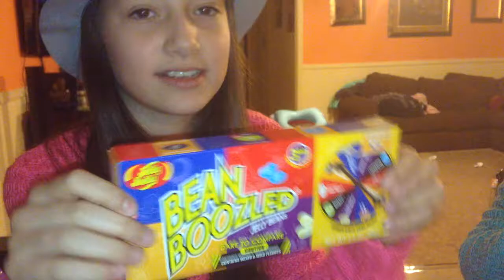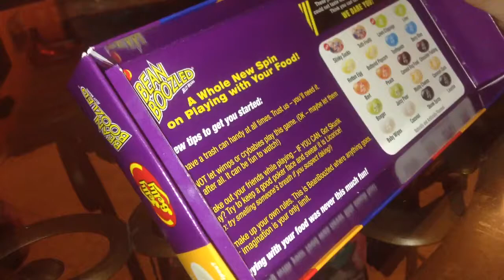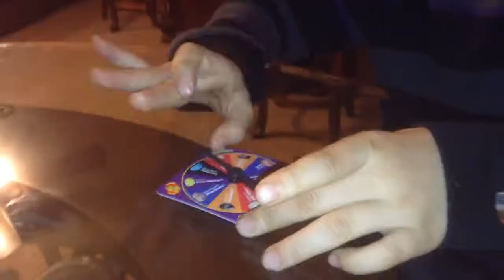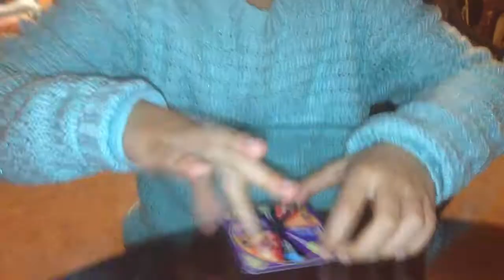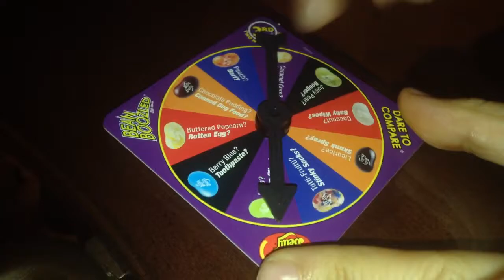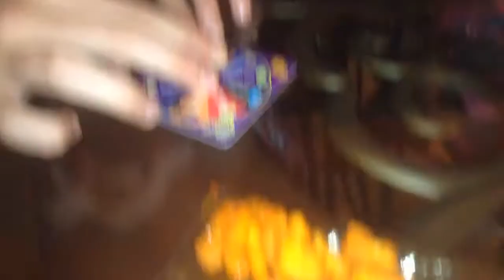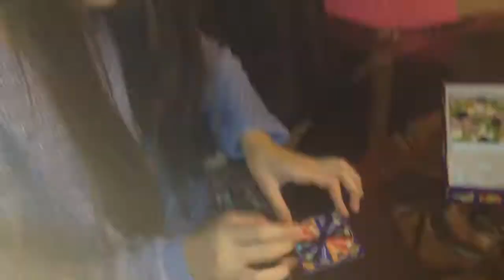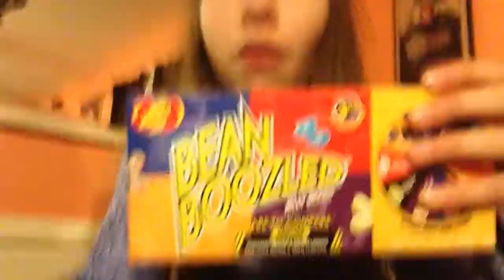Bean boozed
This game is available at burlington